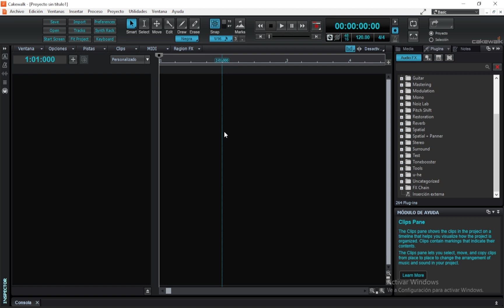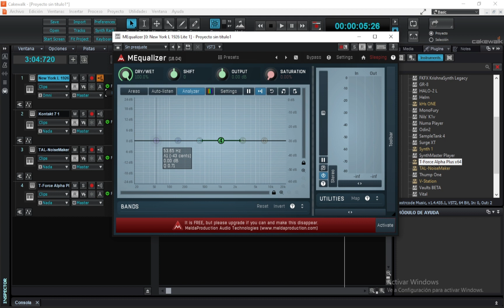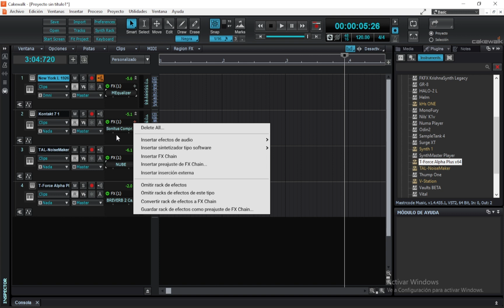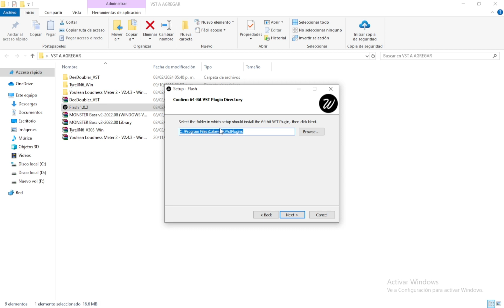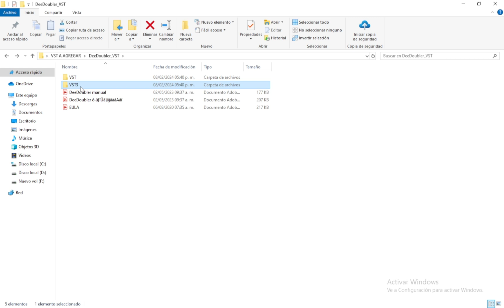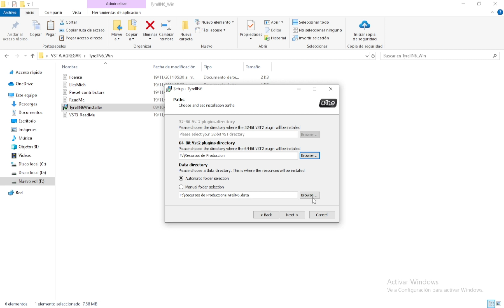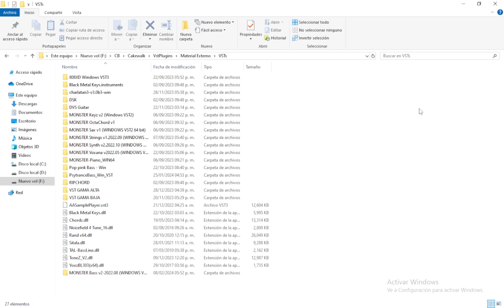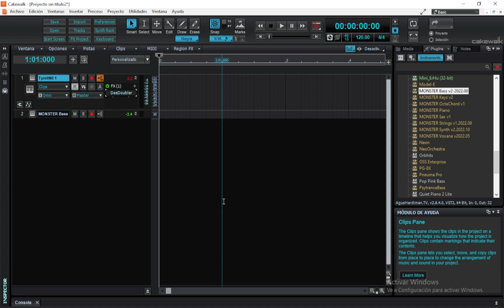NUEVO CURSO DE CAKEWALK BY BANDLAB (CÓMO AGREGAR COMPLEMENTOS VSTs)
En esta ocasión continuando con el curso de CAKEWALK, les muestro com o agregar complementos VST sean instrumentos o efectos, por otra parte les muestro detalles que siempre se presentan a la hora de agregar estos complementos.

No olviden activar la campana de notificaciones para que Youtube les avisa cada vez que suba un nuevo vídeo.

Nos vemos hasta el próximo vídeo.